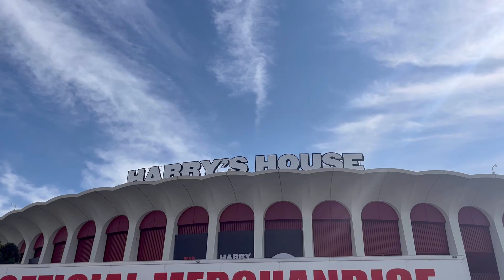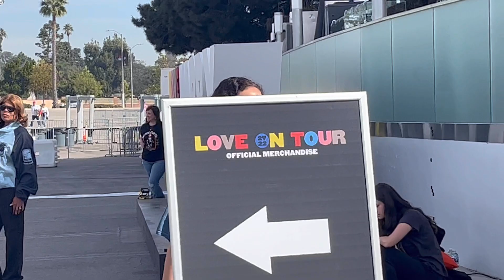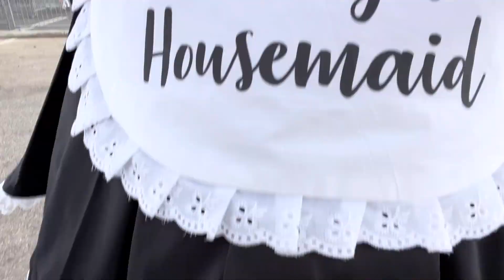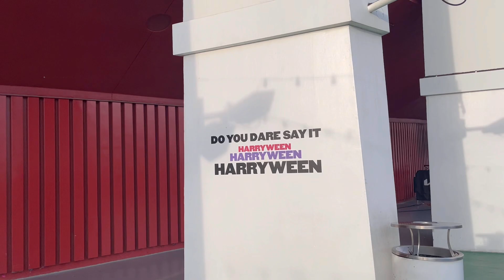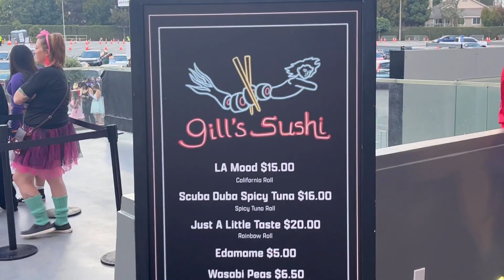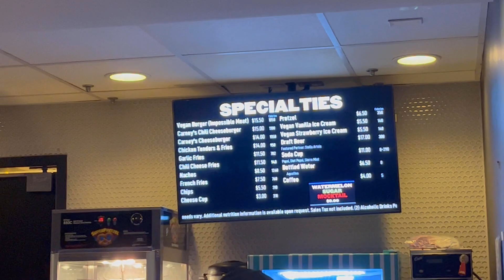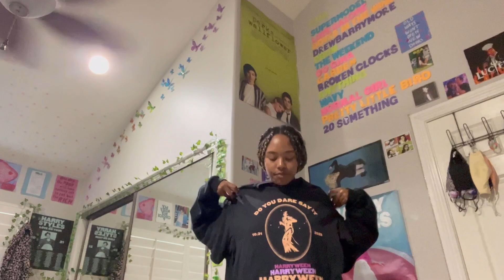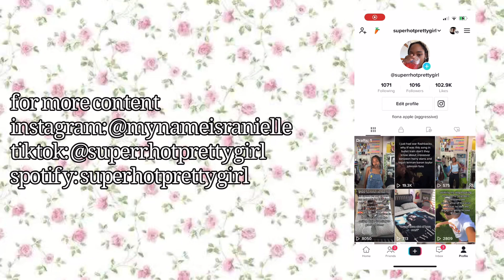HARRYWEEN 2022 VLOG (also known as the slay of the century)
I saw Harry Styles Love on Tour at forum on HARRYWEEN!!
instagram: mynameisranielle for more content